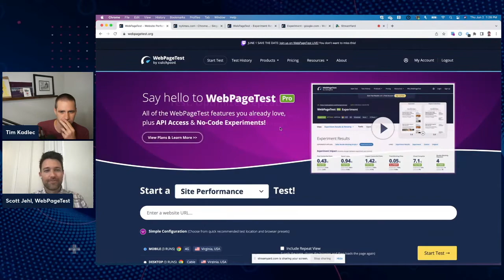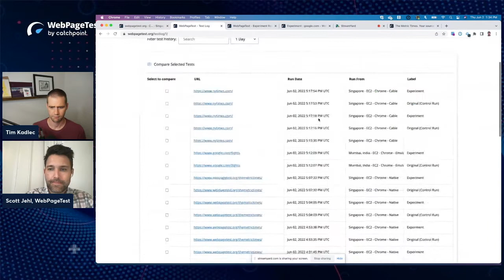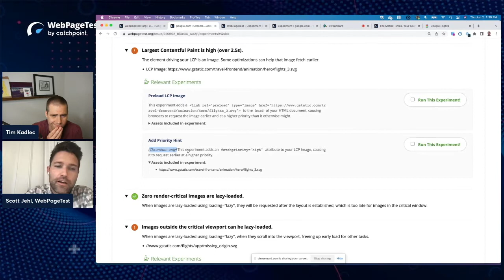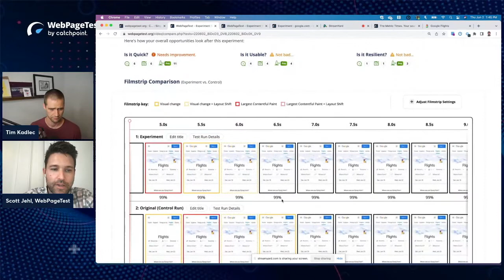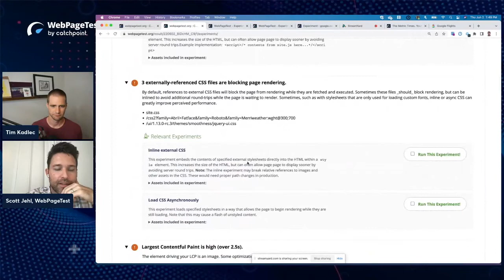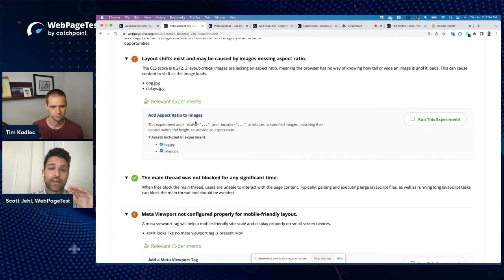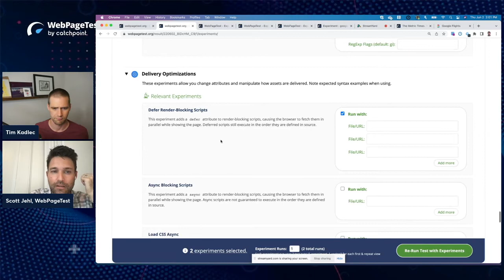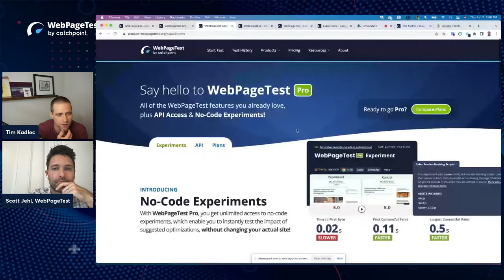Audit using Opportunities & Experiments with Scott Jehl and Tim Kadlec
Today, we conduct our very 1st WebPageTest LIVE! audit with the brand new opportunities and experiment features. This time around, Tim and Scott go into some deeper discussions of the features we introduced, and walk through some demos using our favourite

and start profiling.